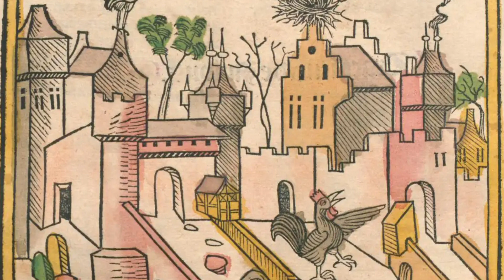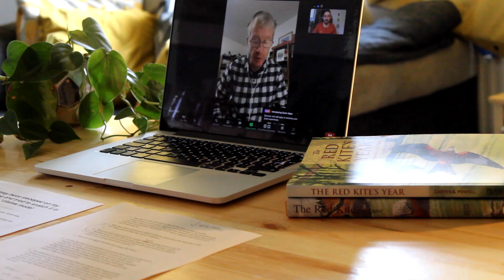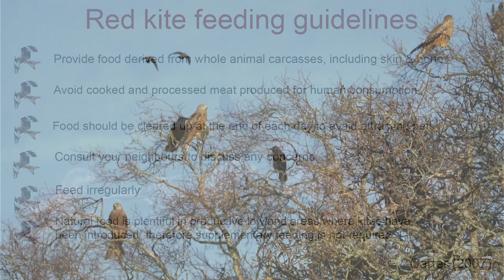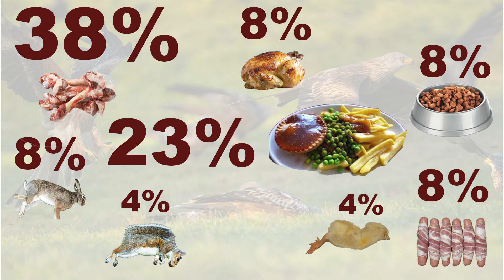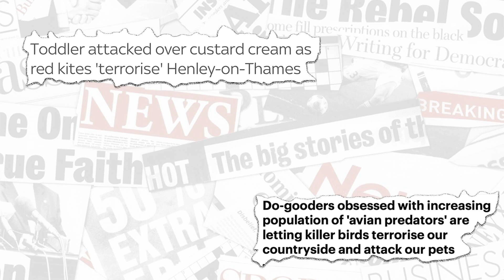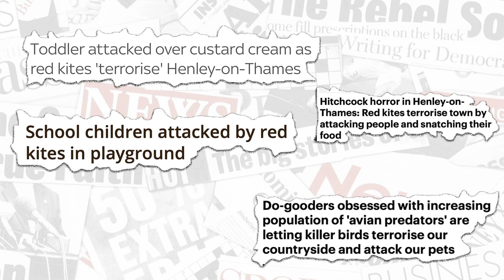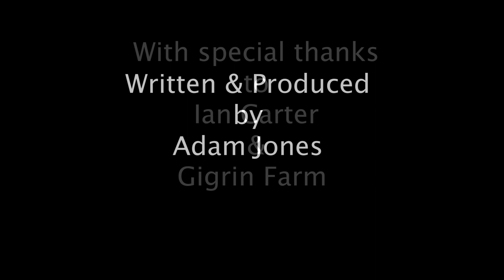The Red Kite: A conservation success story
A documentary exploring the history of the Red kite (Milvus milvus) in the UK.

The red kite has had a turbulent history in the UK. Once a common and widespread raptor, the red kite was a valued scavenger and was awarded protection by royal decree, for keeping the streets clear of carrion and human waste. A change in public perception however, saw the red kite regarded as a pest, leading to decades of persecution, until just a few breeding pairs remained in Wales.

Huge efforts were made to return the kite to the skies of the UK, in what has been hailed as a true conservation success story. This film explores the kites history, conservation efforts, garden feeding, future threats and media sensationalism. We also interview author of 'The red kite' and 'The red kites' year', Ian Carter.

The film features the amazing augmented reality Red kite artwork, created  by Sarah Wardlaw, that was displayed outside Cardiff Castle, as part of RSPB Cymru’s ‘Revive the wild’ campaign.